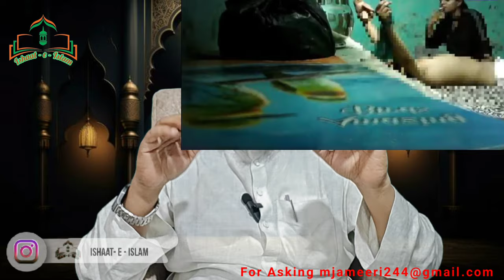Ye Nikah Nahi Zina Hota Hai ll Biwi Se Kitne Din Door Rehne Se Nikah Toot Jata Hai ll Ishaat e Islam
Is Vedio Mein hamne Ye Byan Kya Hai Ke Biwi Se Kitne Din Door Rehne Se Nikah Toot Jata Hai Vedio dosto ko share karen!